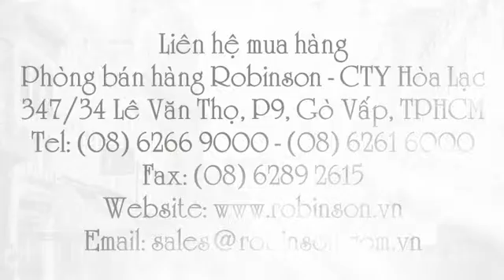Hạt giống hoa dừa cạn rũ - VINCA TRAILING - VIN018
Liên hệ: Phòng bán hàng Robinson - Cty Hòa Lạc Tel: - VIN018 Mediterranean Rose Halo, VIN018 Dừa cạn rũ , - VIN018 Mediterranean Rose Halo Dừa cạn rũ , Dừa cạn rũ - VIN018 Mediterranean Rose Halo , Dừa cạn rũ - VINCA TRAILING , Dừa cạn rũ - VINCA TRAILING - VIN018 Mediterranean Rose Halo , VIN018 Mediterranean Rose Halo Hoa dừa cạn rũ, VIN018 Mediterranean Rose Halo Hoa dừa cạn rũ - VINCA TRAILING, VIN018 Mediterranean Rose Halo, VINCA TRAILING Hoa dừa cạn rũ , Hoa dừa cạn rũ - VINCA TRAILING, Hoa dừa cạn rũ - VINCA TRAILING - VIN018 Mediterranean Rose Halo, Hạt giống hoa dừa , Hạt hoa dừa cạn VIN018 - Mỹ , Hạt hoa dừa cạn VIN018 , Hạt hoa dừa cạn rũ, - Hạt hoa dừa cạn , Hạt hoa dừa , Hoa dừa cạn , Hoa hồng mắt trắng , Hạt giống hoa dừa cạn rũ VIN018 , Hoa dừa cạn rũ , Hạt giống hoa dừa cạn , Hạt giống hoa , Hạt hoa , Hạt giống hoa dừa cạn rũ , VINCA TRAILING - Hạt giống hoa dừa cạn rũ , VINCA TRAILING - VIN018 Mediterranean Rose Halo - Hạt giống hoa dừa cạn rũ , - VINCA TRAILING - VIN018 Mediterranean Rose Halo - Hạt giống hoa dừa cạn rũ , Hạt giống hoa dừa cạn rũ - VINCA TRAILING, Hạt giống hoa dừa cạn rũ - VINCA TRAILING - VIN018 Mediterranean Rose Halo